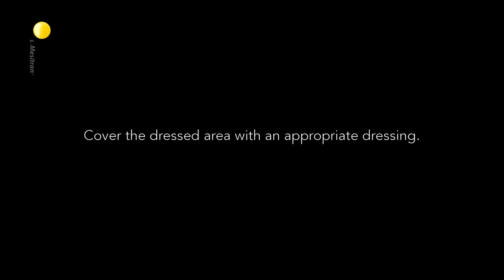How to use L-Mesitran Net & Soft